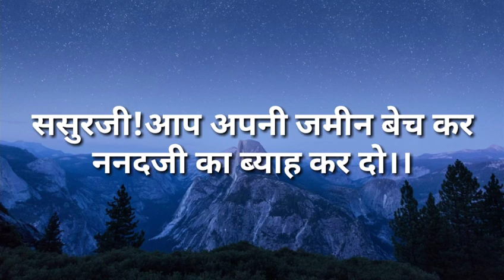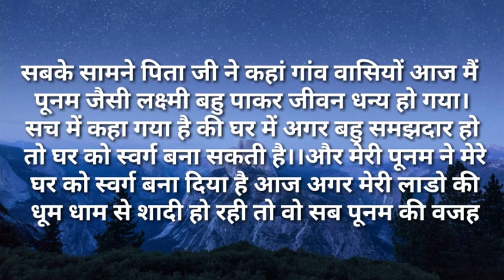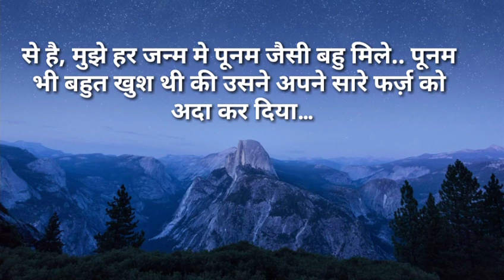suvichar/ससुरजी!आप अपनी जमीन बेच कर ननदजी का ब्याह कर दो moralstories/motivationalstory